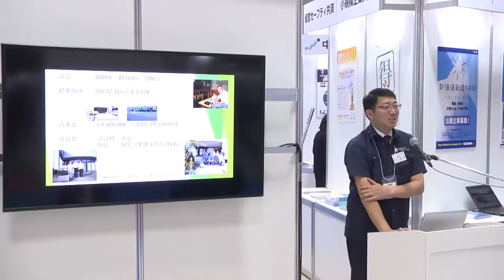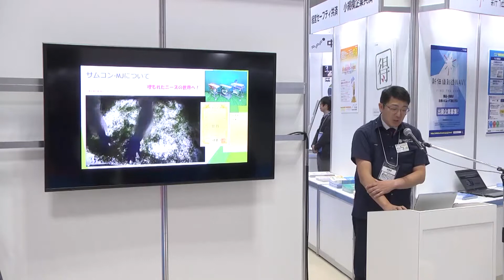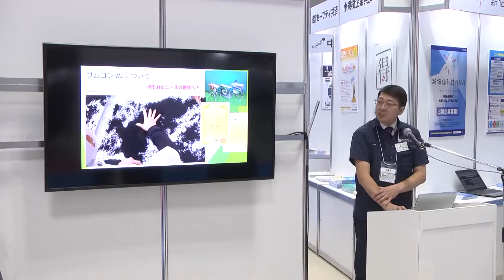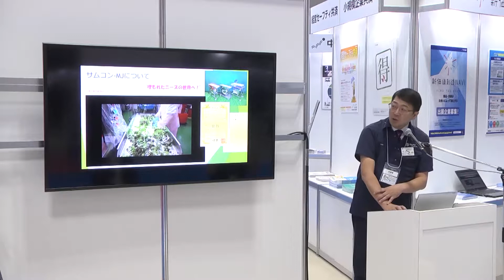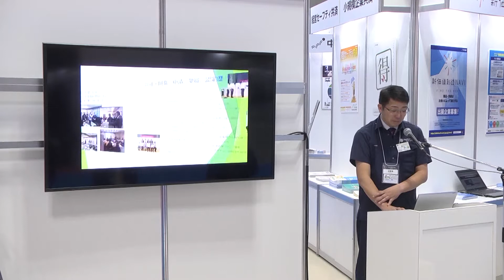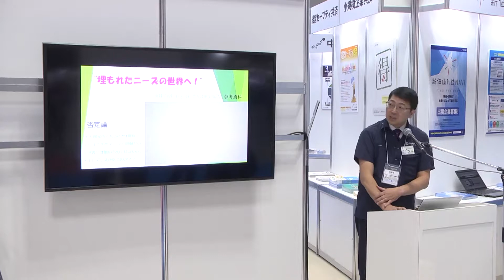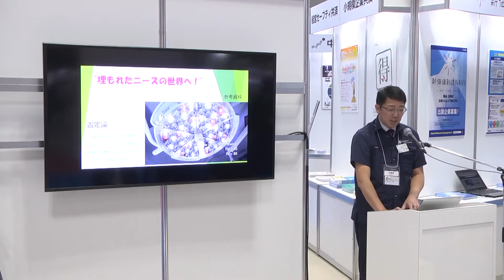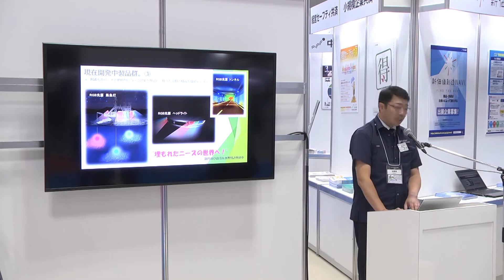サムテック・イノベーションズ株式会社【RGB+W/LEDの調光技術での目視検査時の効果】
新価値創造展2017出展者プレゼンテーション動画
2017年11月15日　サムテック・イノベーションズ株式会社